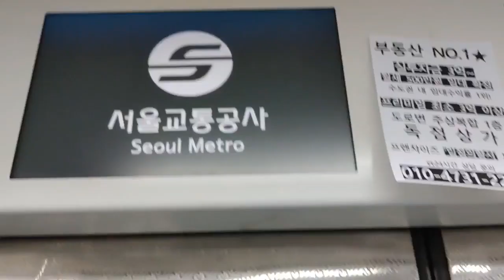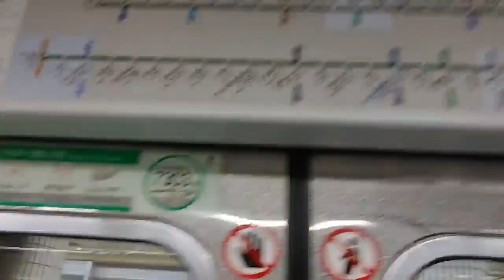7호선 보라매역 신림선 오버 환승음 안내방송